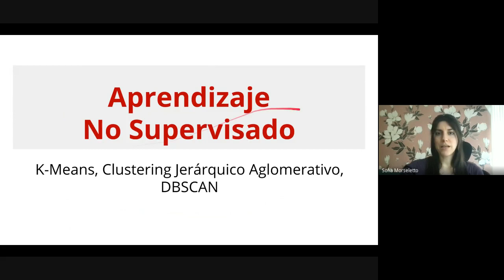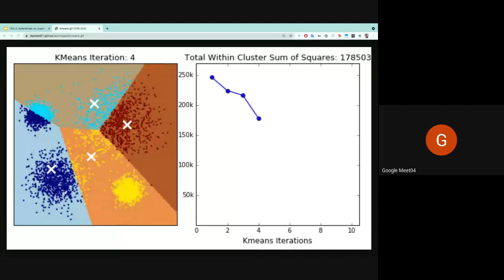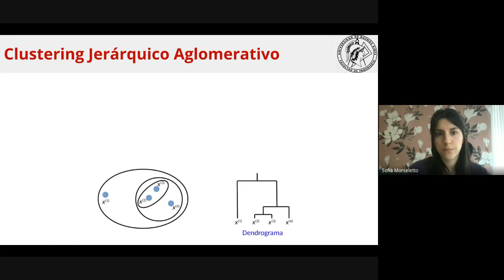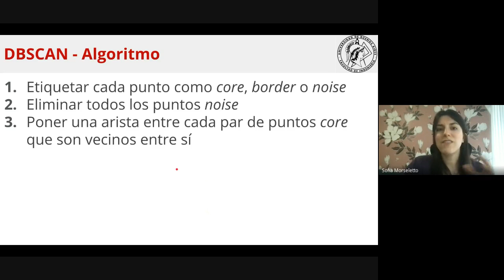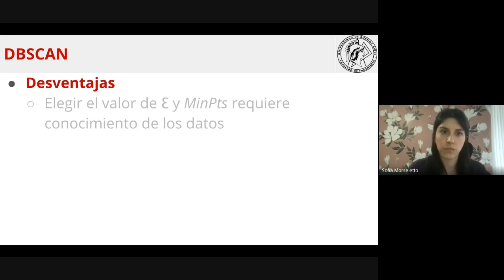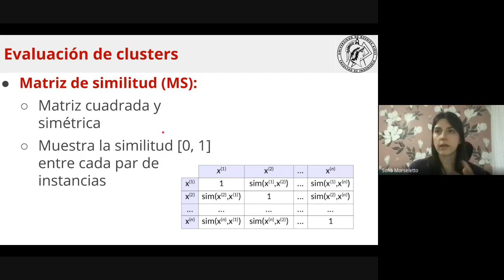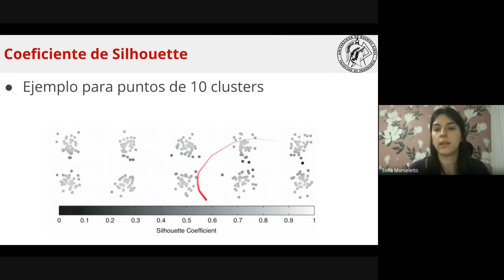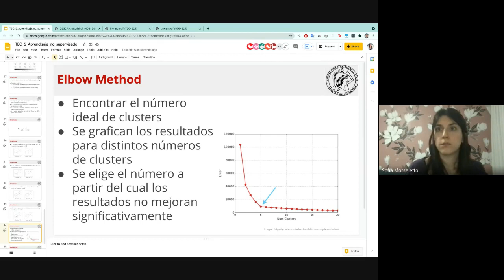2021-09-21 - Clase Teorica - Aprendizaje NO Supervisado